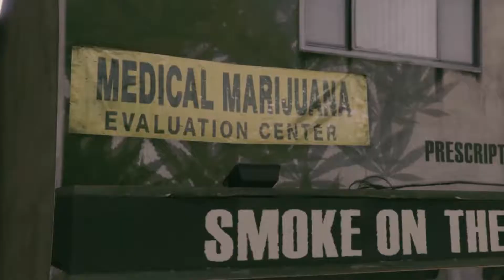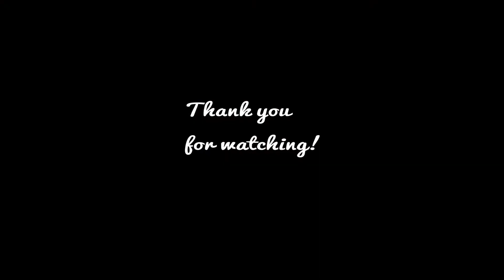GTA 5 Online TOP 10 Couple Outfits + Bonus outfit and bloopers!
TOP 10 couple outfits for GTA 5 online + Bonus outfits and bloopers

Thank you TheKruse for helping me out once again!

Songs:

1. Britney Spears - Criminal
2. Alma - Requiem
3. 22 Stones - We Are One
4. Vybz Kartel Feat. Popcaan We Never Fear Dem
5. Duffy - Rain On Your Parade
6. Cattle Decapitation - A Living, Breathing Piece of Defecating Meat
7. The Mamas And The Papas - Monday Monday
8. Rihanna - Pour It Up
9. Nicki Minaj - Automatic
10. Landser - Opa War Sturmführer Dei De SS
11. Inna Feat. J Balvin - Cola Song

Bloopers songs:
Carl Orff - O Fortuna

//My intention is not violate the copyrights.